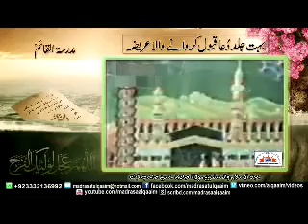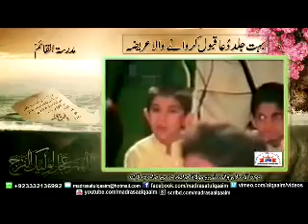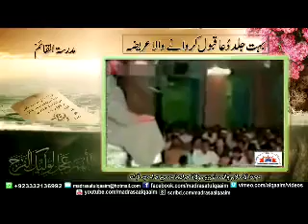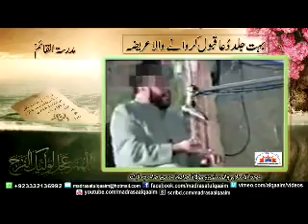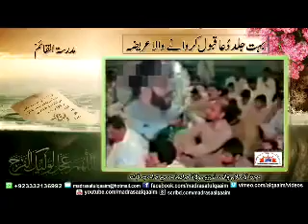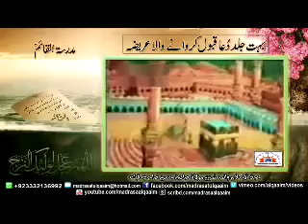Significance of Areeza and three other Amal’s which one must not forget during night of 15th Shaban